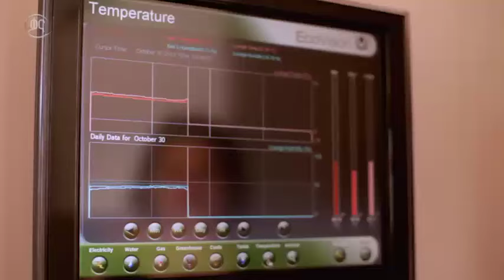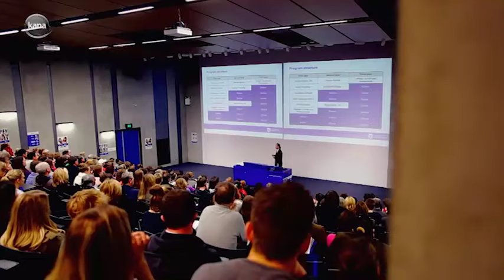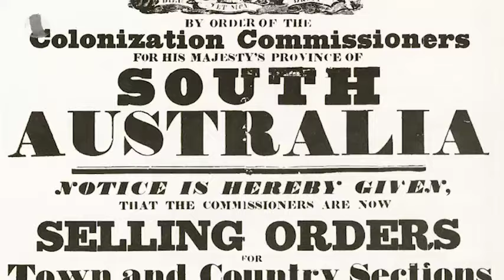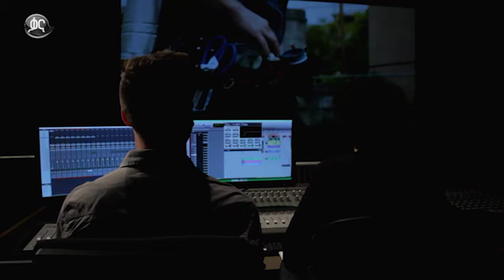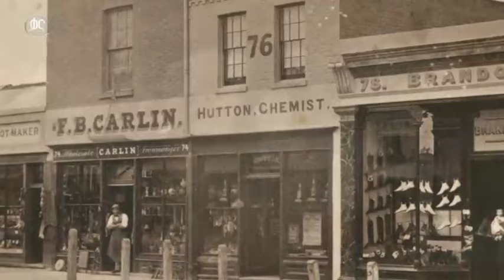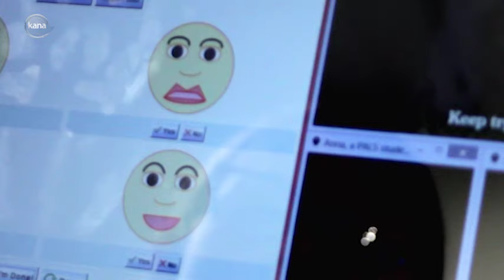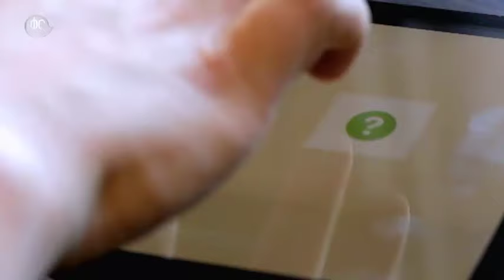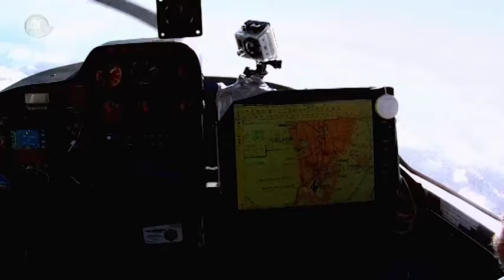ናሽናል ጂኦግራፊ -Nat-Geo Season 1, Episode 45 | በብልሃት የተገነቡ ከተማዎች : አዳሌድ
NatGeo is a weekly documentary presenting topics including geography, archaeology and natural science, the promotion of environmental and historical conservation, and the study of world culture and history. The documentary also includes a variety of interesting topics such as:
ANIMAL IMPACT
Savannah
Rain Forest
CITY UNDER THE SEA
Oceans
ACCESS 360° WORLD HERITAGE
Borobudur
Cappadocia
Great Barrier Brief
Kilimanjaro
Kyoto
Taj Mahal
The Amazon
AMAZING PLANET
Ocean Realm
UNTAMED AMERICAS
Coast
Mountains
ናትጂዮ በየሳምንቱ ከህብረተሰብ፣ ስነ ቅርስ፣ እና የተፈጥሮ ሳይንስ፤ የአካባቢና የታሪካዊ ቅርሶች ጥበቃና እንክብካቤ እና የአለም ባህል እና ታሪክ ጥናት ላይ የሚያቶኩሩ አዳዲስ እና መሳጭ ዘጋቢ ፊልሞች (Documentary) የሚያሳይ ፕሮግራም ነው፡፡ ዘጋቢ ፊልሞቹ ከሚያሳዩት የተለያዩ መሳጭ እና አስተማሪ ውስጥ የተወሰኑት፡
የእንስሳቶ ግጭት፡
በሳቫና
በዱር
በባህር ውስጥ ያለ ከተማ፡
ውቅያኖሶች
360 የአለም ቅርሶች፡
ቦሮቡዱር
ካፓዶሺያ
ታላቁ ባሪየር ሪፍ
ኪሊማንጃሮ
ኪዮቶ
የቨርሳይ ቤተ መንግስት
ስታቹ ኦፍ ሊበርቲ
ታጅ ማሃል
አማዞን
ገራሚ አለም፡
ውቅያኖስ ግዛቶች
ያልተገሩት አሜሪካዎች፡
ጠረፍ
ተራሮች